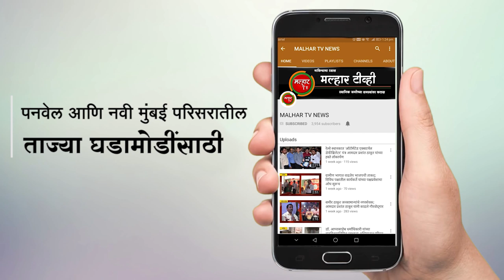निसर्ग वादळाचा केंद्रबिंदू पनवेल शहरातून; नागरिकांनी सतर्क राहण्याचे प्रांताधिकारी यांचे आवाहन !!!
अरबी समुद्रातून सुरू झालेल्या " निसर्ग वादळ " हे रायगडच्या समुद्र किनाऱ्यावर येऊन धडकणार आहे. या वादळाचा केंद्रबिंदू पनवेल शहरातून निसर्ग चक्री वादळाचा प्रवास !!!
दुपारी साडे बारा ते दुपारी अडीचपर्यंत उरणमधील कोप्रिली - दिघोटे -गव्हाण- नेरे मार्गवरून ते नाशिकच्या दिशने चक्रीवादळाचा प्रवास असणार आहे. या कालावधीत १०० ते १२० प्रतीतास या वेगाने हे वारे वाहणार आहे. नागरिकांनी सुरक्षित स्थळी राहण्याचे प्रांताधिकारी दत्तात्रेय नवले यांचे आवाहन !!!